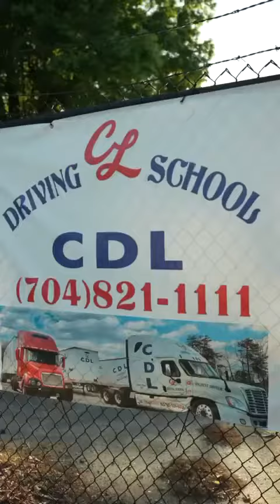CDL SCHOOL CL DRIVING SCHOOL